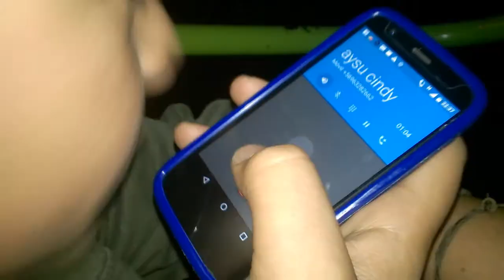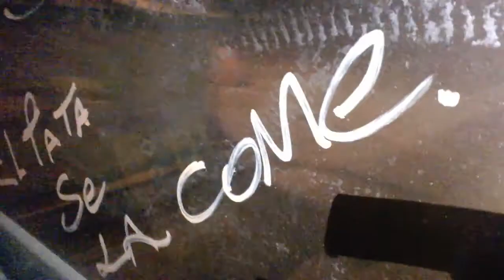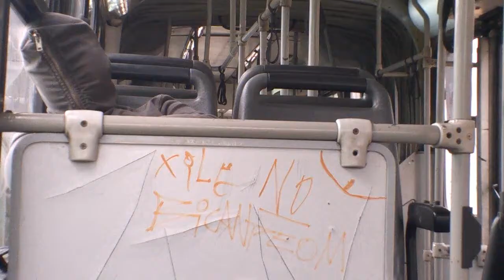La Aventura de la Vida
Mítico parcelazo en el que se reunieron varios círculos sociales, nos terminaron echando a todos, recuerdo que esta weá era cerca del Río Clarillo.